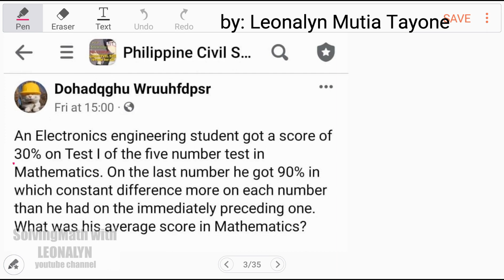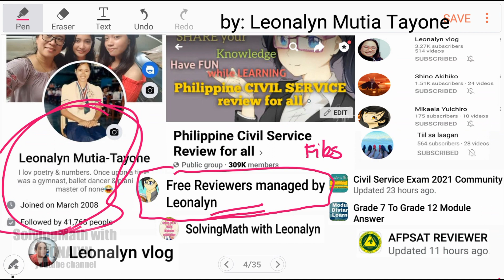Electronics engineering got a score 30% of five number | What was his average score in Mathematics?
An Electronics engineering student got a score of 30% on Test I of the five number test in Mathematics. On the last number he got 90% in which constant difference more on each number than he had on the immediately preceding one. What was his average score in Mathematics?

Free Civil Service Reviewers managed by Leonalyn

Philippine Civil Service Review for all

Editing Apps: VivaVideo
SamsungNote5: Snote
Back-up: SamsungNote9